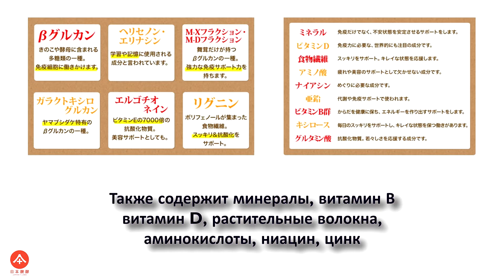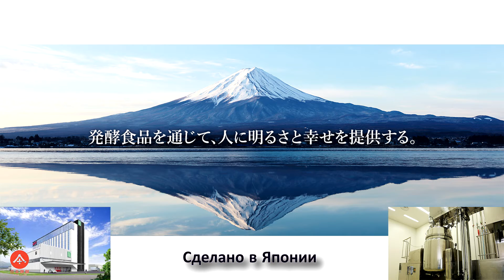БАД Грибы. Mushroom Supplement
БАД Грибы. Mushroom Supplement. Сделан из шести японских грибов. Содержит хитозан и бета-глюканы. Усиливает иммунитет, помогает бороться с вирусами. Сделано в Японии.